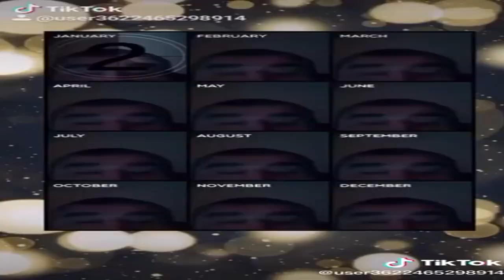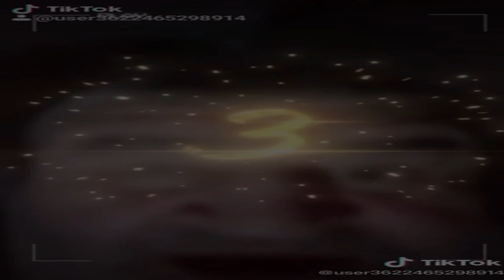MOHAMED RAJAB WALI - THICC SHADY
Internet ambassador and final boss mohammed khanaqin sings you the song of his people